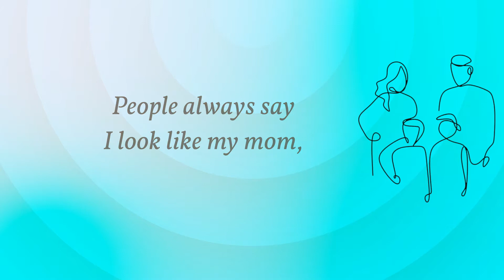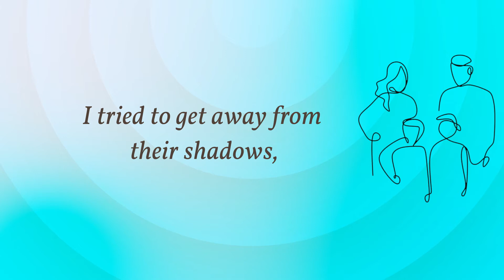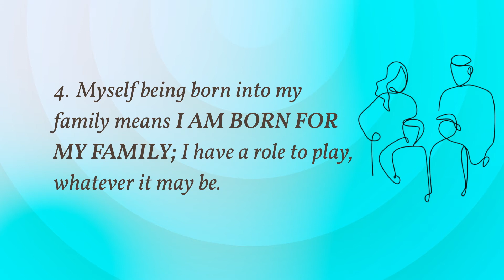HAPPY PILL: My Own Person, Our Legacy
It has been common especially among Filipinos to relate parent and children’s characteristics, achievements and what not. This episode reminds us that familial bonds can never be broken and at one way or another, children are his or her parents’ gift to the world.